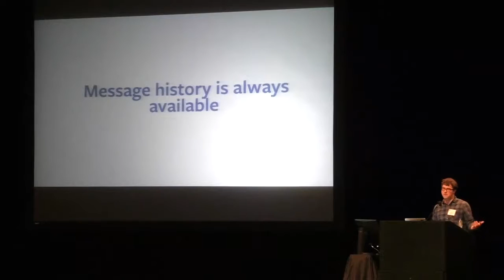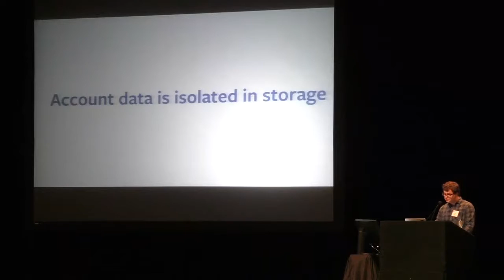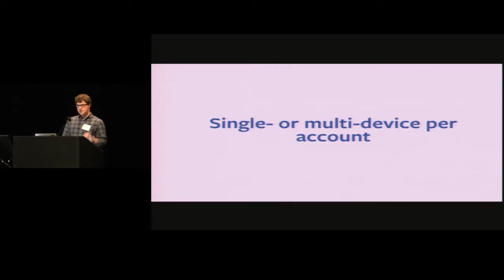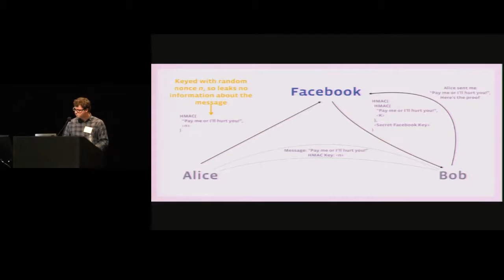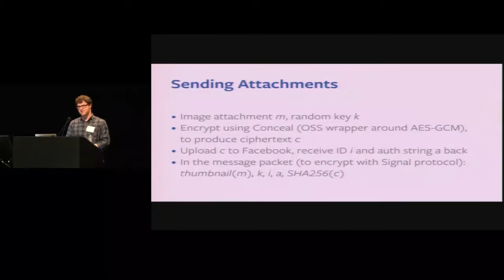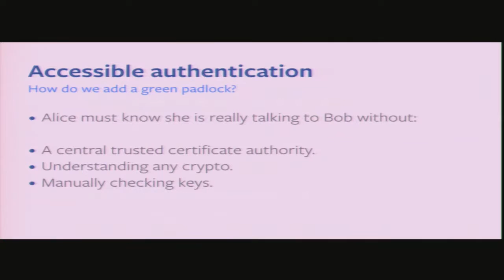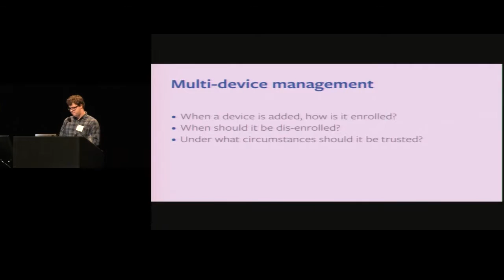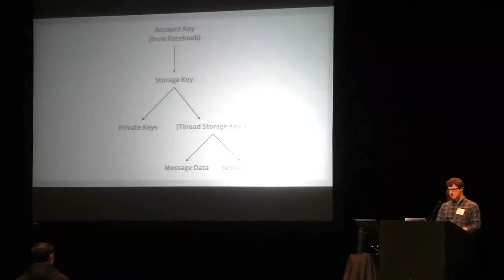Jon Millican RWC 2017